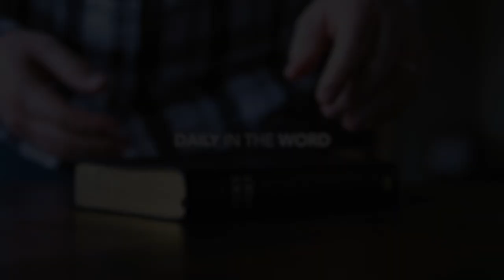Exodus 26 | Daily in the Word | Pastor Neil Spencer